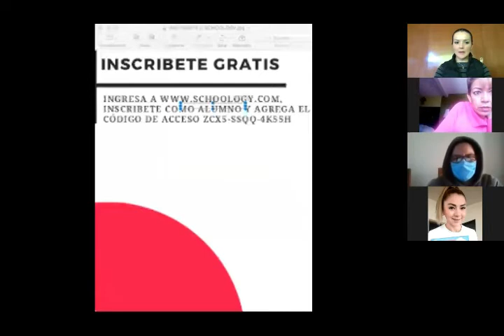UNIEM Metodología de la Investigación ME3º 27 06 2020